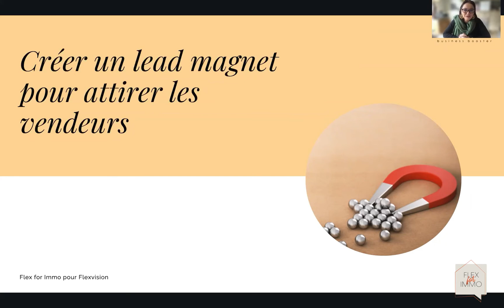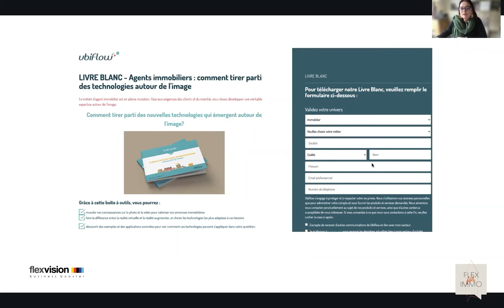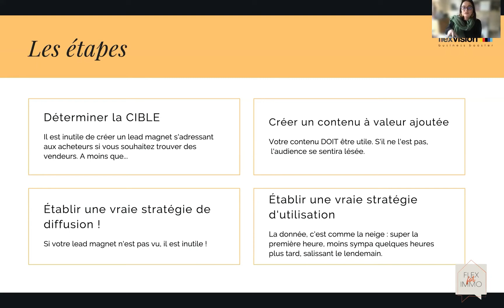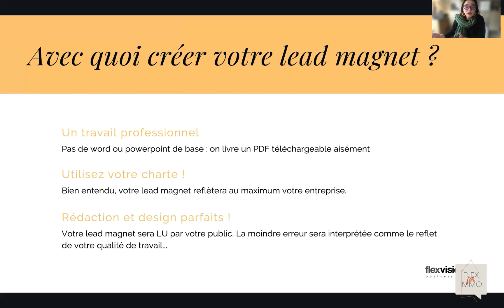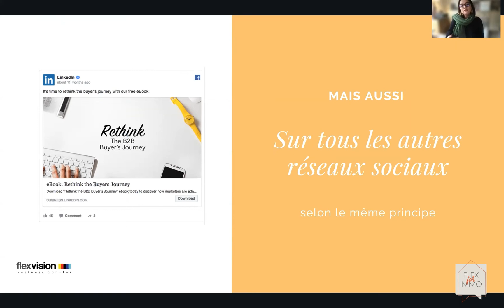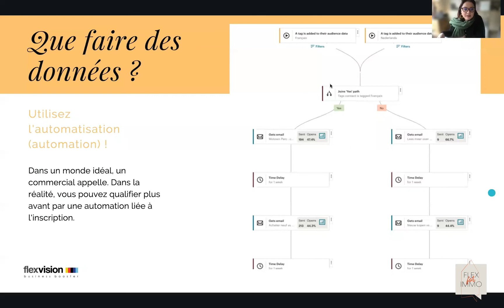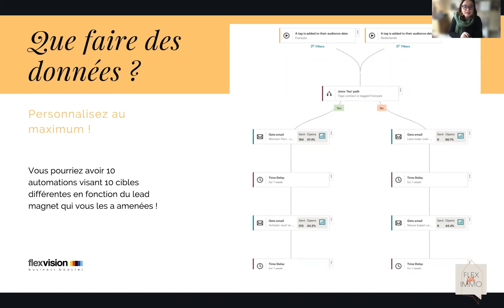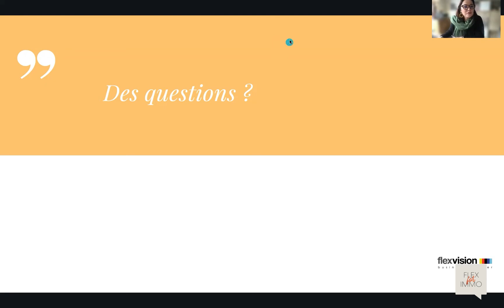Créer un lead magnet pour attirer les vendeurs | Webinaire